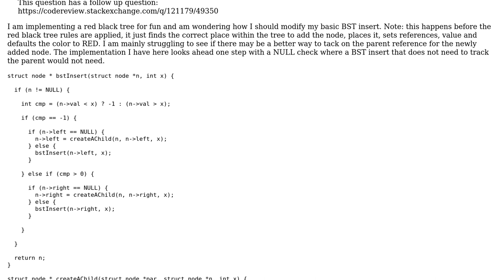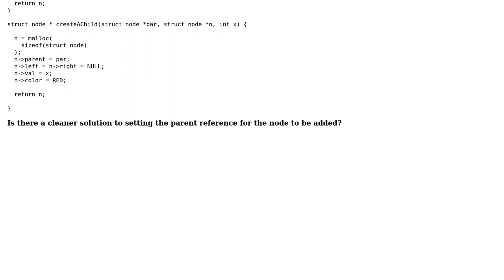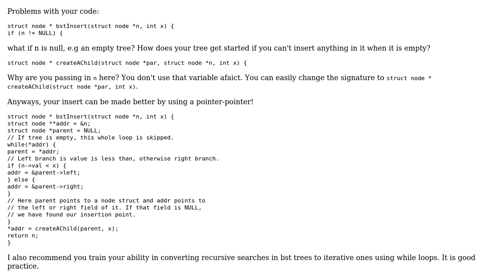Code Review: Binary Search Tree insert while keeping track of parent for node to be added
With thanks & praise to God, and with thanks to the many people who have made this project possible! | Content (except music & images) licensed under CC BY-SA | Music | Images & others | With thanks to user Piotr Aleksander Chmielowski user httpNick user Bjorn Lindqvist and the Stack Exchange Network Trademarks are property of their respective owners. You are responsible for your own actions.